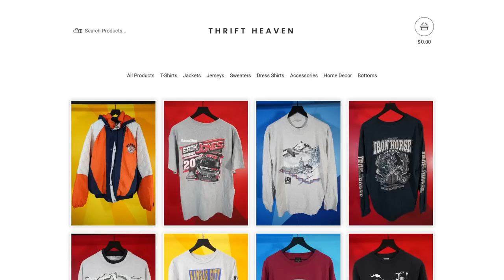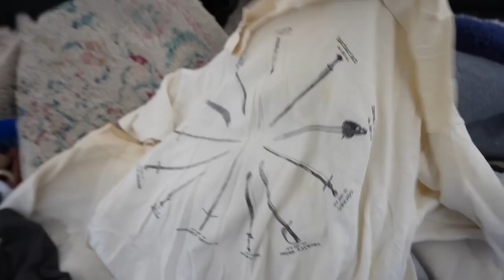I CAME UP IN THE THRIFT STORE!!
The Live Auction will be Tuesday 7:30pm CST

Pop Up Dallas: Irving Convention Center, Dec 3rd 2022, 12pm-7pm